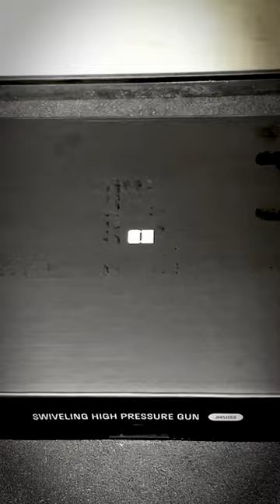Unboxing the Active Short Gun, again. Product link in description.